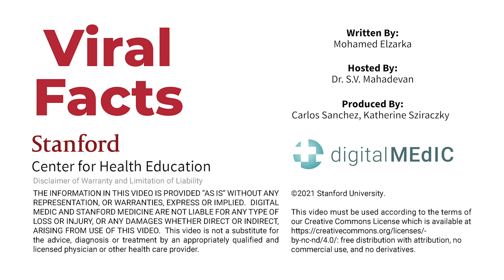I’m Young and Healthy - Why Do I Need a COVID Vaccine?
A Q&A session with Dr. Mahadevan and a student who is wondering why he and his friends should get vaccinated against COVID-19, even though they are in their early 20s and generally healthy.

Dr. S. V. Mahadevan is a Professor of Emergency Medicine at Stanford University School of Medicine. He currently serves as Director of Global Affairs and Strategy for Stanford Medicine and Stanford Health Care, and the Director of South Asia Outreach, Center for Asian Health Research and Education. Dr. Mahadevan founded Stanford Emergency Medicine International (SEMI) in 2000, and has been instrumental in setting up India's first international paramedic training institute, Nepal's first EMS system, India's first guidelines for prehospital care, Cambodia's first emergency medicine strengthening program and Myanmar’s first emergency medicine training program.